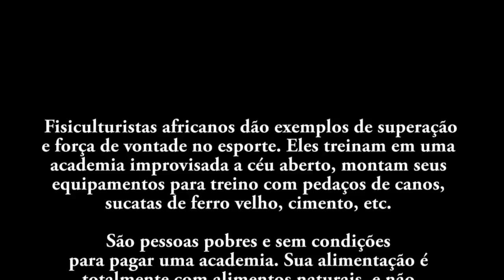É possível ficar bem marombado treinando em fundo de quintal.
Fisiculturistas africanos são exemplos de superação e força de vontade no esporte. Bem pobres, eles treinam em uma academia improvisada a céu aberto, montam seus equipamentos para treino com pedaços de canos, sucatas de ferro velho, cimento, etc. Mesmo assim, conseguem excelentes resultados.
São guerreiros.

Pesquisa e Edição: Canal Pakshaolin
Imagens - Internet